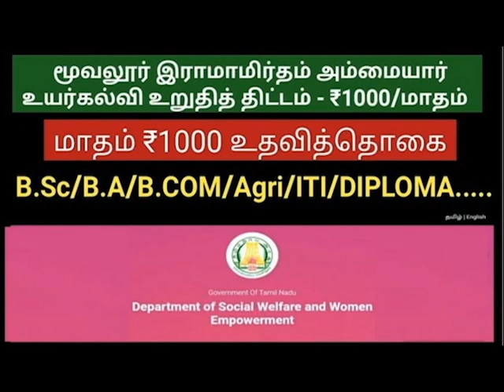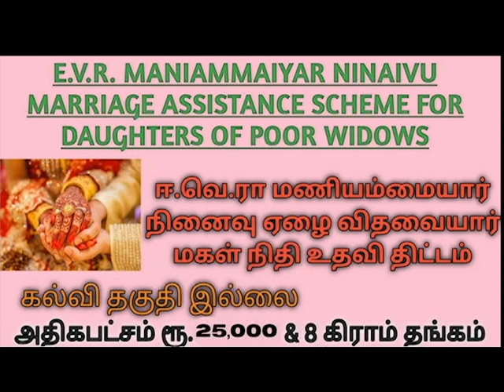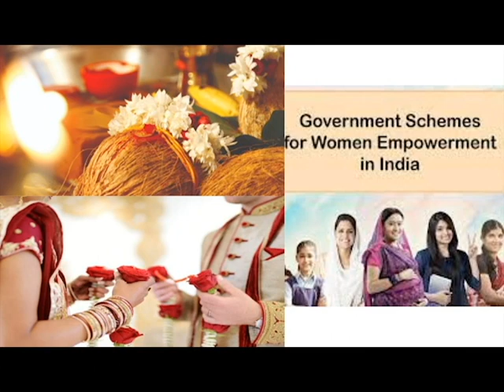பெண்களுக்காண திருமணம் மற்றும் கல்வி ஊக்கத்தொகை |தமிழ்நாடு அரசு திட்டம்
EKARUP
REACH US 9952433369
# best government schemes for indian women in tamil
govt loan schemes for women in tamil
women empowerment in tamIL
general awarness in tamil
# best women empowerment schemes india in tami
latest govement schemes in tamil
modi scheme for womens in tamil
# best marriage schemes tamil
free marriage scheme
women marriage scheme
government marriage scheme,intercaste marriage scheme
marriage assistance scheme tamil
# benefits inter-caste marriage scheme
# apply,tn govt free marriage scheme 2023
free marriage scheme in tamilnadu